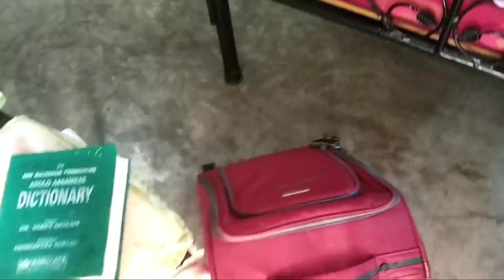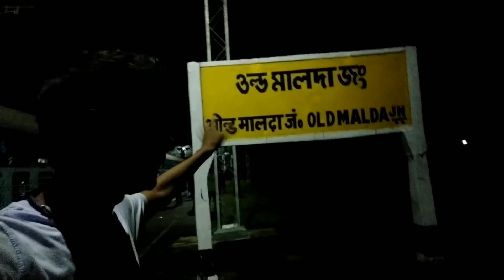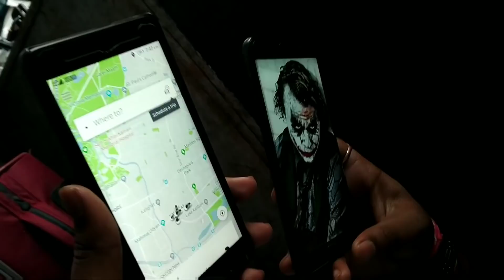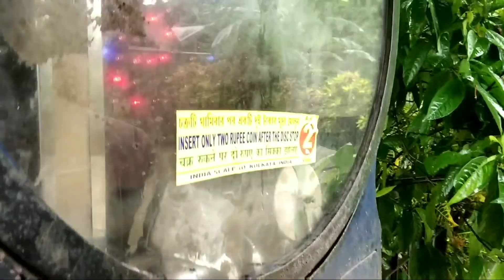Kolkata , I am going ফালি দিব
Lets explore Kolkata with Dimpu Baruah